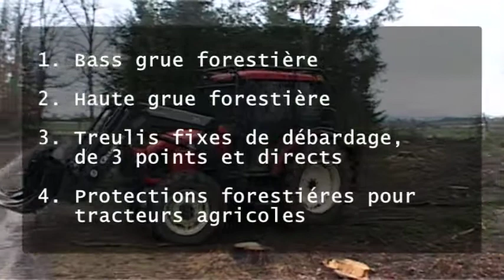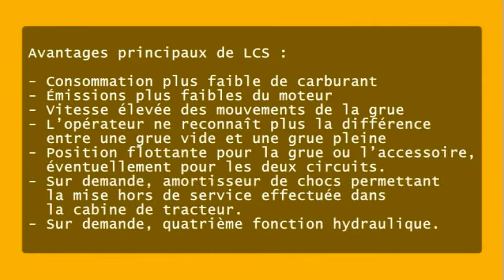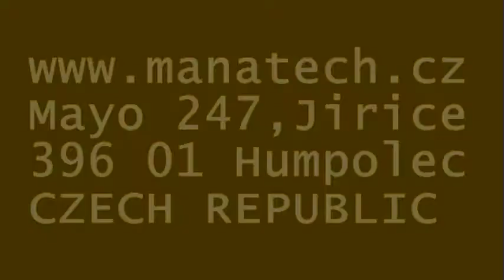Les constructions supplémentaires forestières MANATECH CZ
Constructions supplémentaires pour les machines forestières et les machines destinées au traitement du bois.

Les constructions supplémentaires forestières MANATECH CZ sont destinées à être agrégées aux tracteurs à roues de différentes marques. Les composants de base pour ces constructions sont suivants:

1. Basse grue forestière
2. Haute grue forestière
3. Treuils fixes de débardage, de 3 points et directs
4. Protections forestières pour tracteurs agricoles